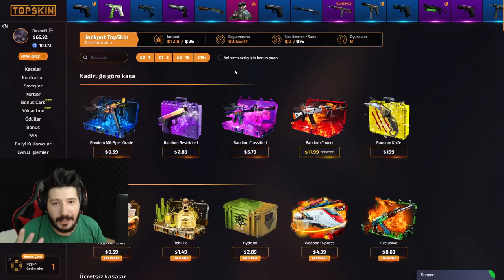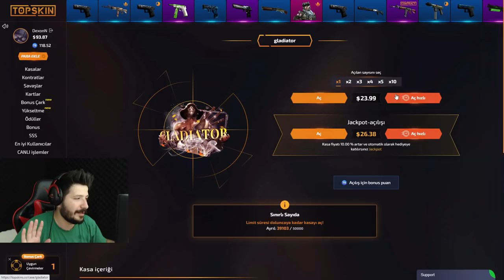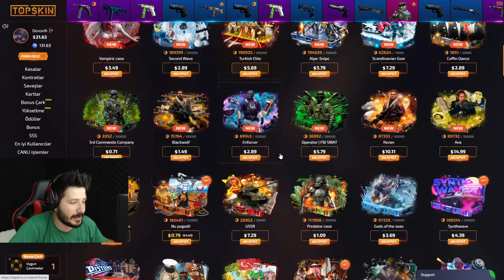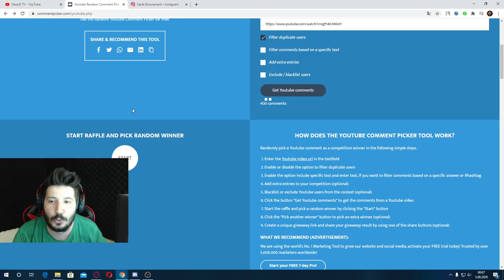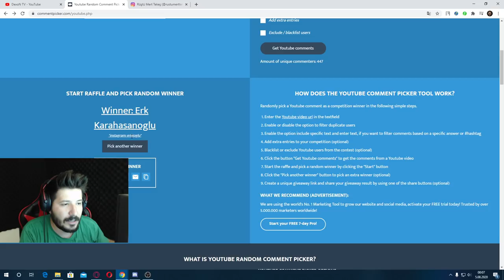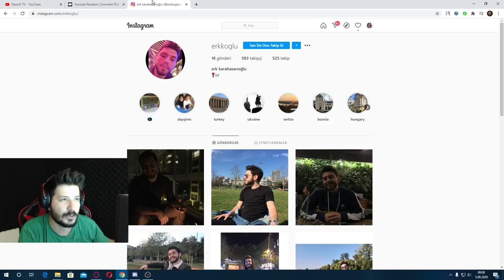150 TL VERİP KIRMIZI BIÇAK ALMAK TOPSKİNS